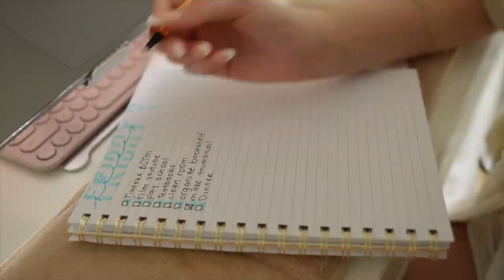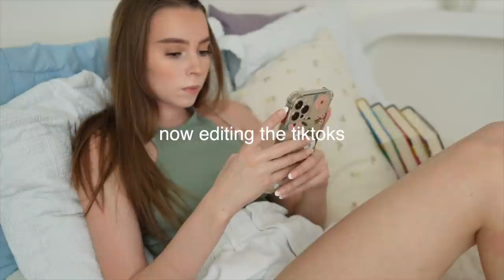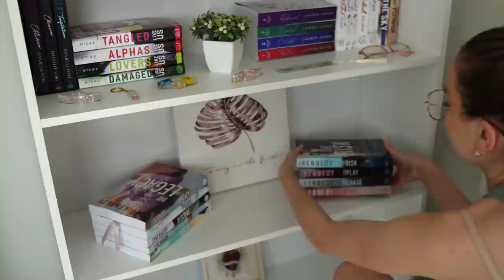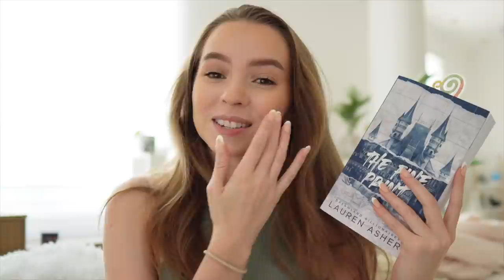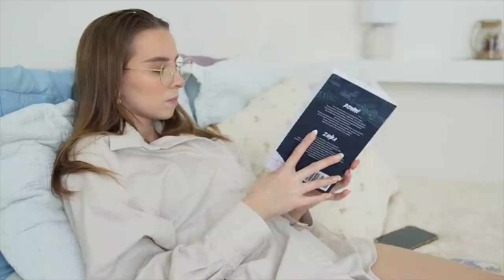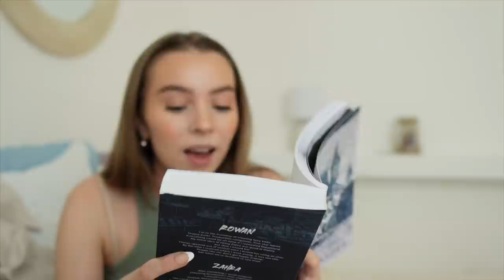*productive* day in my life ♡ organizing my new bookshelf + I got out of my reading slump!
OPEN ME♡ ➡️ *productive* day in my life ♡ organizing my new bookshelf + I got out of my reading slump!

What is this video about? - *productive* day in my life ♡ organizing my new bookshelf + I got out of my reading slump!

▶ ETSY SHOP (INSTAGRAM PRESETS)

▶Sunscreen SPF
▶Glow Recipe Redness Relief Serum
▶Azelaic Acid

 FAVORITE MAKEUP PRODUCTS:
▶Contour Wand
▶Milk Hydro Grip Primer
▶Rare Beauty Liquid Blush
▶Rare Beauty Liquid highlighter

Timestamps:

00:00 - welcome
2:08 - to do list
3:54 - cleaning
5:50 - work
8:35 - new bookshelf
11:00 - reading vlog